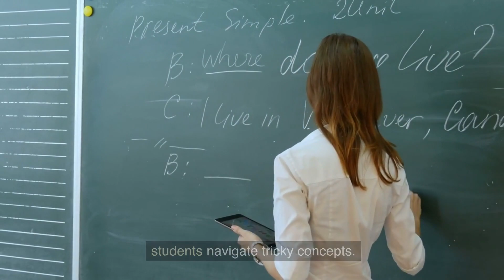Revolutionize Your Learning with Chat Gpt: The Ultimate Educational Support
In the world of education, finding the right support can make all the difference. That's why we're excited to introduce Chat Gpt - the ultimate educational support tool that is revolutionizing the way students learn. With Chat Gpt by your side, you can take your learning to the next level.

Through its advanced artificial intelligence technology, Chat Gpt provides personalized support to students of all levels and subjects. Whether you need help with math, science, language arts, or any other subject, Chat Gpt has got you covered. Its cutting-edge algorithms analyze your learning patterns in real-time, identifying areas where you need additional help.

But that's not all - Chat Gpt is also designed to enhance your learning experience. With its interactive platform, you can engage in meaningful conversations with the software, ask questions, and receive instant feedback. It's like having a private tutor with you 24/7!

At its core, Chat Gpt makes learning more accessible and fun. Say goodbye to boring textbooks and hello to an engaging and interactive educational experience. Whether you're a student, educator, or life-long learner, Chat Gpt is the tool you need to achieve academic success.

So what are you waiting for? Sign up for Chat Gpt today and take your learning to the next level!